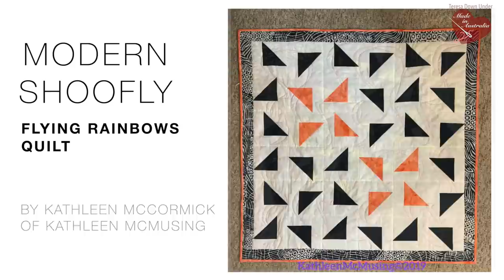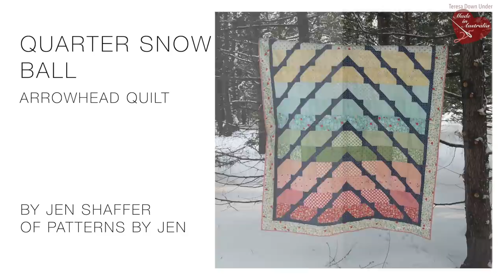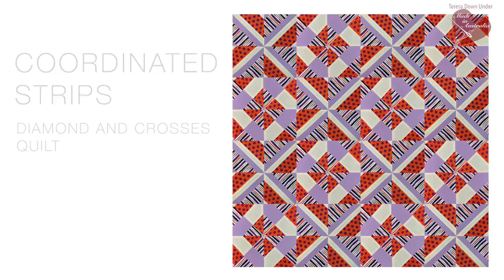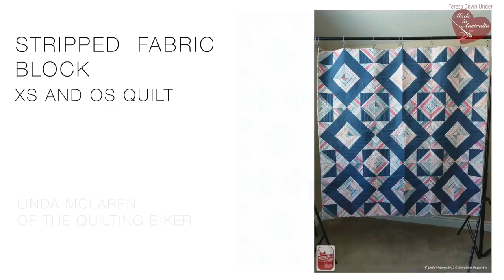Hunter´s star quilt block - from Turnabout Patchwork, quilts with a twist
Get all the details on how to get my book as well as fabric recommendations